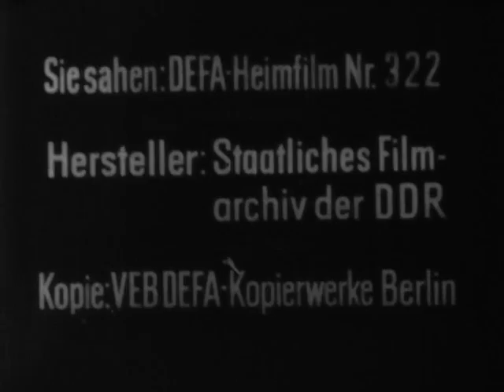Pat und Patachon - DEFA-Heimfilm Nr. 322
Obwohl "Pat und Patachon" als Stummfilm-Komikerduo in die Filmgeschichte eingingen, wählten die Macher für diesen DEFA-Heimfilm unverständlicherweise einen ihrer späten Tonfilme aus, nämlich "Pat und Patachon im Paradies" von 1937, als der Stern der beiden schon im Untergehen begriffen war. So lässt sich in diesem Zusammenschnitt der unverwechselbare Stummfilm-Esprit vom "Leuchtturm mit Anhänger" leider nur noch andeutungsweise erahnen.
(33m Super-8 Schwarzweiß)